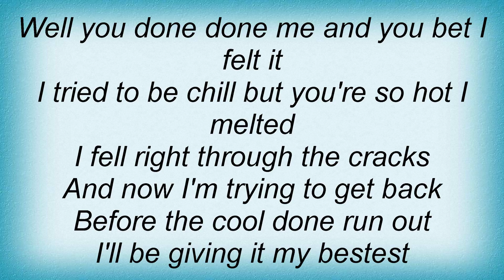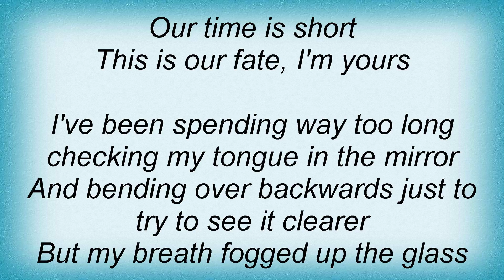Jason Mraz - I'm Yours Lyrics